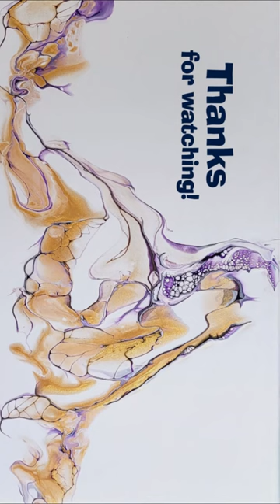Shimmering 24K GOLD & Violet: Abstract Art - Pour Painting - Modern Art - Art Demo | "Purple & Gold"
It's "Paint An Abstract Day" using fluid acrylic paint. The lacing and shimmering gold are incredible! Just sit back and enjoy!

If you liked the video and would like to help this channel grow, it's EASY, but you must be signed into your YouTube account:

2. It’s a great encouragement and it helps me know what you like to see!

3. 👍 RATE THE VIDEO! 👍 - it's important for the development of this channel.

5.  ☕ ** and if you should feel inspired to leave a small tip (LOL) or buy me a cup of coffee ☕, please use this PayPal Thank you! I appreciate you so VERY much!

If you are on your own artistic journey, you will find great products using these links.
Amsterdam Paints
Liquitex Paints
Arteza Paints
Artist’s Loft Paints
I finally found a great SPINNER! Yea!!! It is WELL worth it!

Thank you for your friendship, love, and encouragement,
Shelley